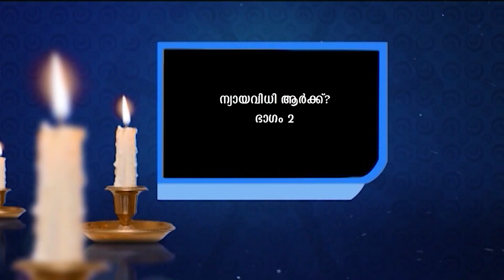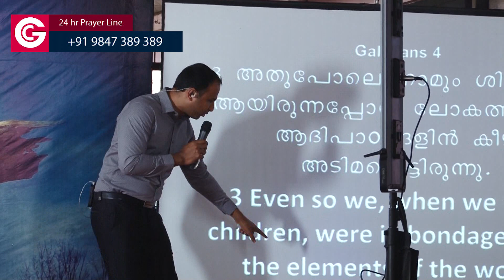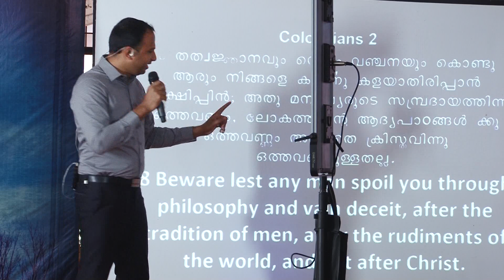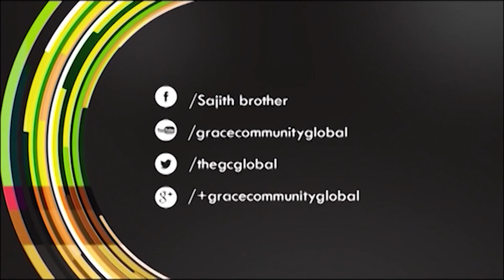ന്യയ വിധി ആർക്ക് ഭാഗം -2..Judgement is for whom? (2 Peter 3:10)Bro. Sajith Joseph